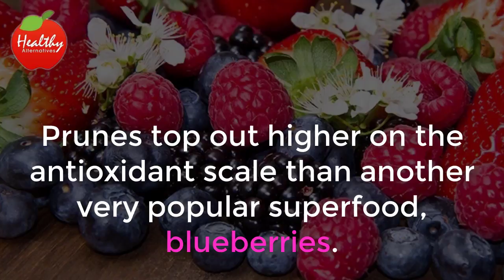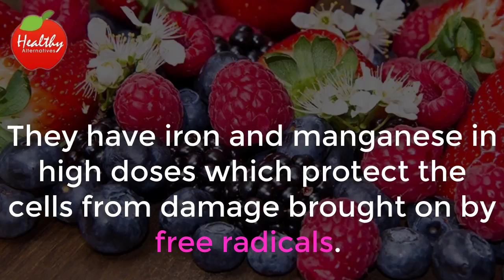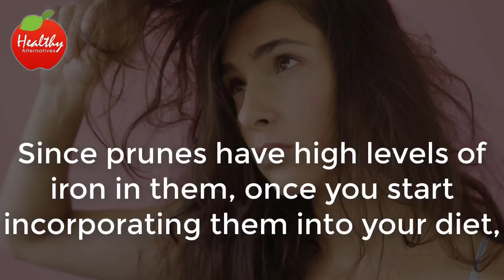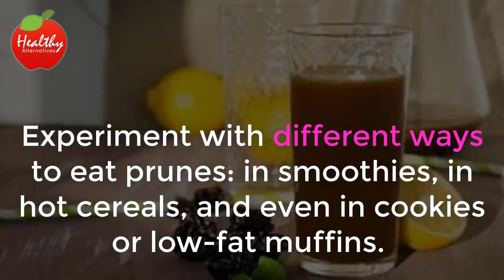Healthy Alternatives Are Prunes Good for You 6 Reasons to Add Them to Your Diet